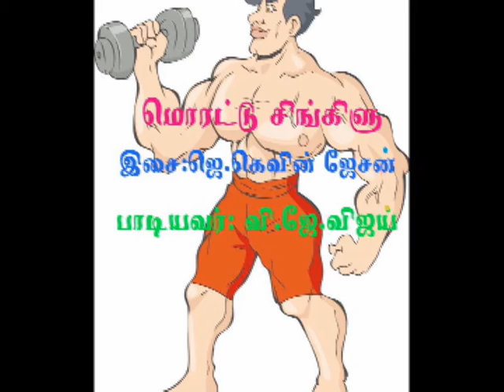MORATTU SINGLE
SINGER & LYRICS: V.J.VIJAY

MORATTU SINGLE .. LU

MORATTU SINGALU

FIGURA PATTHA PARAKKUM SENGALLU

This song was sung by V.J.Vijay IN  "MORATTU SINGULU"  VIJAY TV Programme .

RATHINA MAALAI YOUTUBE